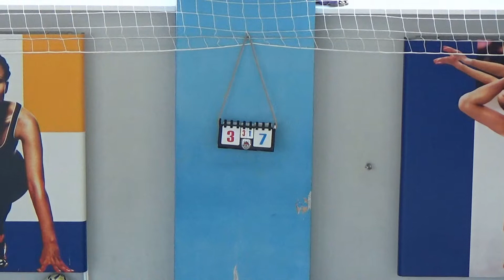(Обзор матча) 1/2 финала. "Магнитка Юнайтед" - "Межозерный" 3-7 ✰Кубок города 2017/18✰